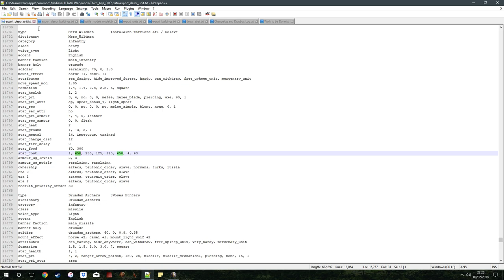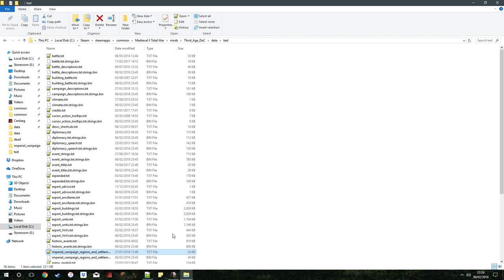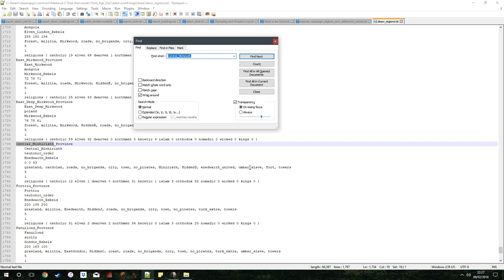TATW: Divide & Conquer V2, 5 - Have a Nice Cold Pint and Wait for All This to Blow Over...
I am the Leader of the team behind Divide and Conquer so hopefully these Let's Plays will be a tad more informative than usual! The game is Medieval 2 Total War: The Kingdoms Expansion with the mod 'Third Age Total War' and the submod Divide and Conquer V2.

PLEASE NOTE THAT AT THE TIME OF RECORDING, V2 IS NOT AVAILABLE TO THE PUBLIC.